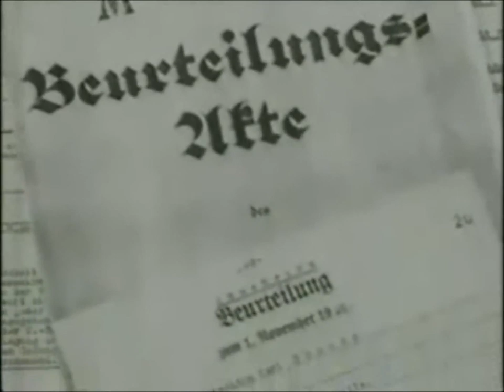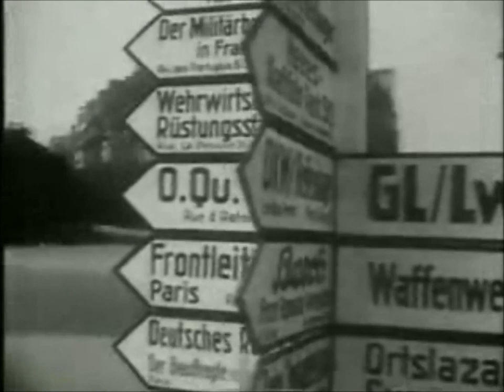ヒトラーと6人の側近たち 第5回 「カール・デーニッツ」1 3 YouTube